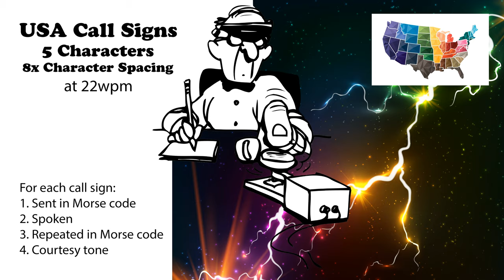USA Call Signs - 5 Characters - 8x Character Spacing - 22wpm